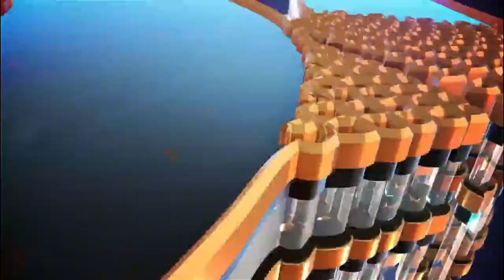Pertandingan PSPS Riau Kontra PSMS Medan Sempat Berhenti, Suporter Bakar Kursi Penonton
Laga PSPS Riau kontra PSMS Medan memanas, setelah tim tuan rumah tertinggal jauh

Bahkan, pertandingan sempat terhenti pada awal babak kedua.

Setelah PSMS Medan kembali berhasil mencetak gol pada menit ke-52 oleh Ahmad Ihwan.

Skor membuat PSPS Riau jauh tertinggal 1-4 oleh tim tamu.

Hal ini memicu kemarahan suporter tuanr umah, karena tidak terima membuat kerusuhan pun terjadi.

Suporter terlihat membakar kursi, membakar kertas dan merusak fasilitas Stadion Utama Riau, pada laga Kamis (22/9/2022) sore.

Pertandingan akhirnya kembali dilanjutkan setelah pihak panitia dan kepolisian yang berjaga.

Berhasil menenangkan para suporter, dengan menelan pil pahit kekalahan tuan rumah.

Narasi: Defizal/Egp
Video: Defizal
Editor: Arif Oktafian